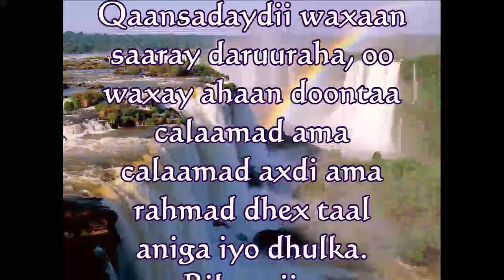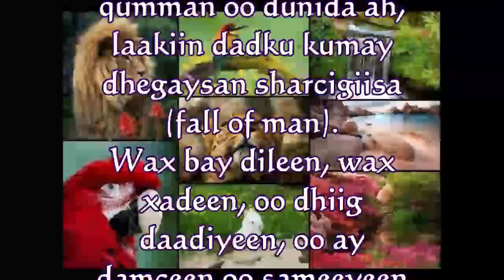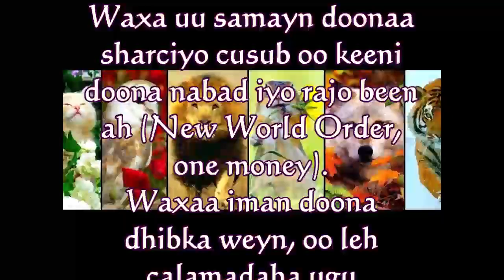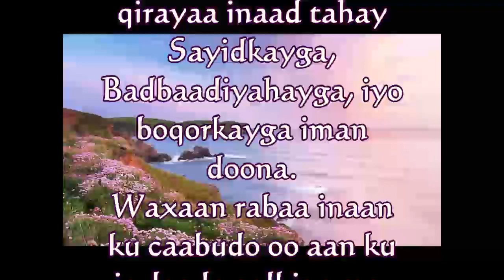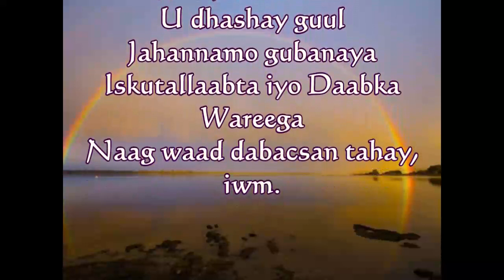Nolol Cajiib ah 15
Nolosha cajiibka ah xagga Ciise Masiix!
Ciise wuxuu u yimid inuu na siiyo nicmo iyo nimco aan mudnayn oo uu naftayada ka badbaadiyo cadaabta weligeed ah!
Weligaa ha ku salaysnayn waxqabadkaaga!
Ciise waa hadiyaddaada Bilyan $! Toos xagga Eebbe ka yimid!